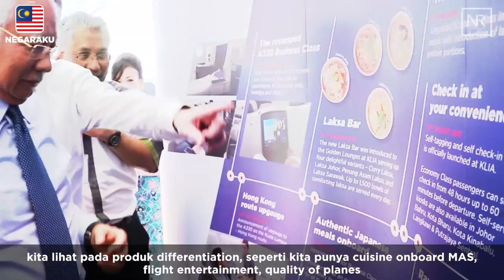Najib Razak : Majlis Sambutan Hari Raya Malaysia Aviation Group